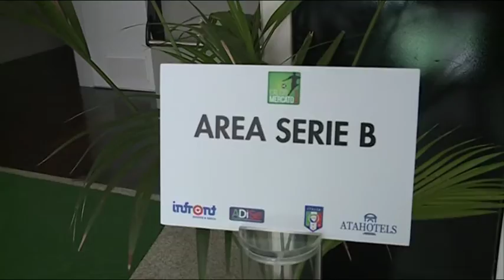Pescara calcio. Presi Verde e Acosta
Proseguono gli allenamenti dei biancazzurri in vista della ripresa del campionato, ma a tenere banco è il mercato con la società a caccia di un centrocampista. Oltre a Ronaldo dell'Empoli si torna a seguire la pista Sciaudone